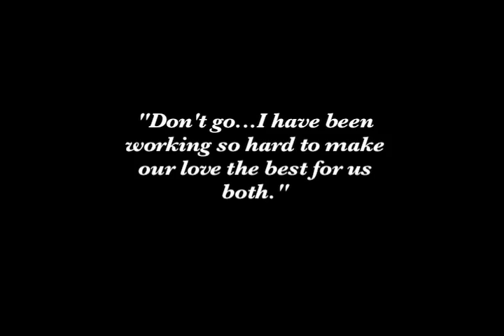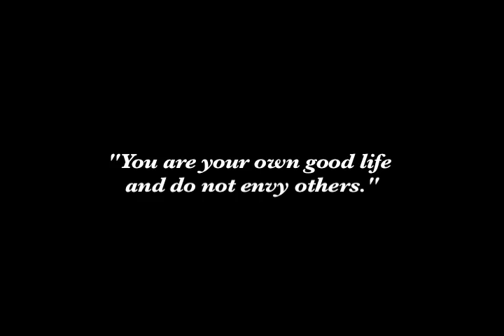"SPEJO" - DON'T GO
A rare global find of prominent and talented South African Theatre, Television and Film actors explore music amongst their multi-talents. They call themselves "SPEJO"

Singers Voices: PETER MASHIGO, HAMILTON DHLAMINI, SANDILE DLAMINI & JONES HLOPHE.

All Music Instruments & Arrangements: MAC MATHUNJWA